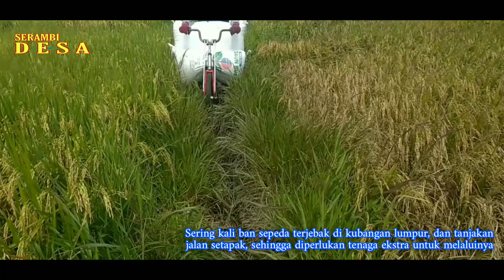OJEK PADI SEPEDA ONTEL MODIFIKASI || CINEMATIC VEDIO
Mengangkut padi dari sawah, jika dipanggul dan dipikul akan sangat menguras tenaga. Mending pakek sepeda Ontel Modifikasi. Lebih efisien dan praktis.😁